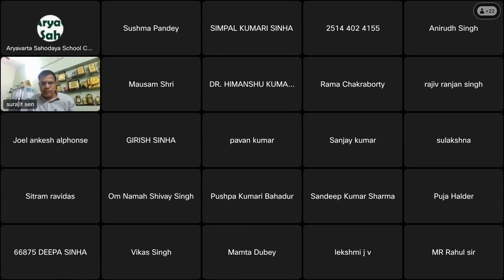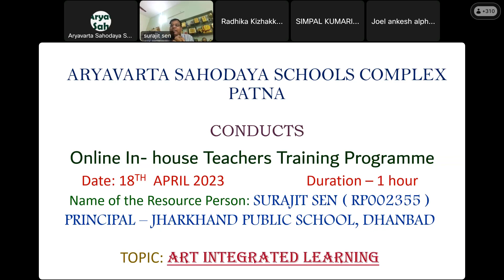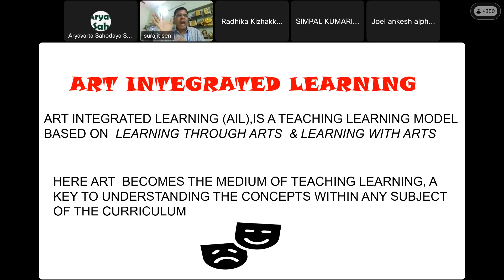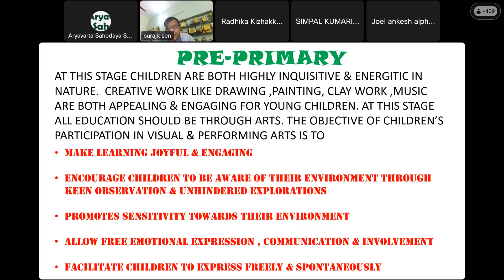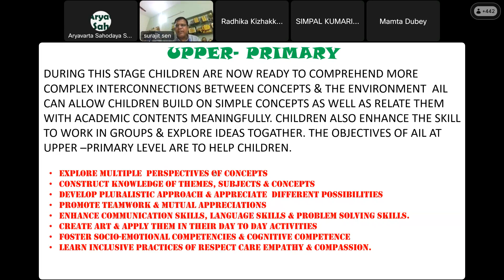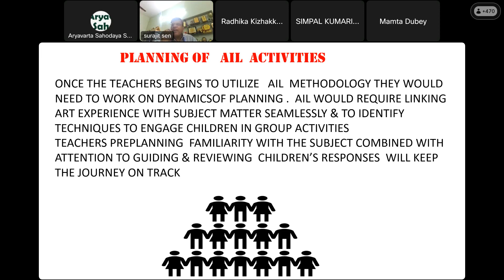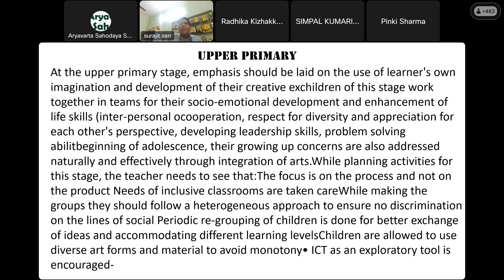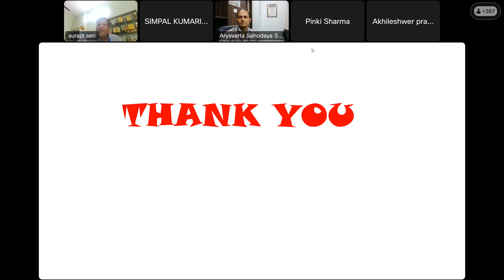1st Online Training on Art Integrated Learning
1st Online Training (2024-25) on Art Integrated Learning
RP - Mr. Surajit Sen